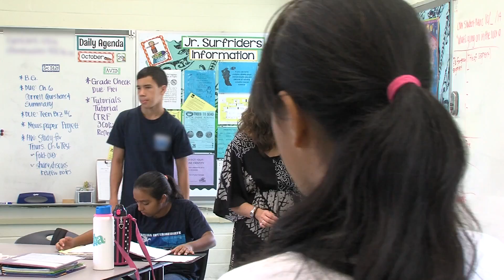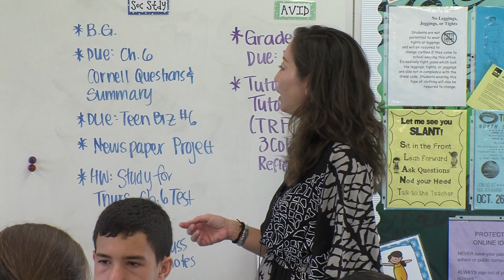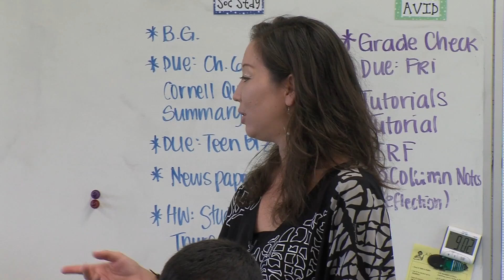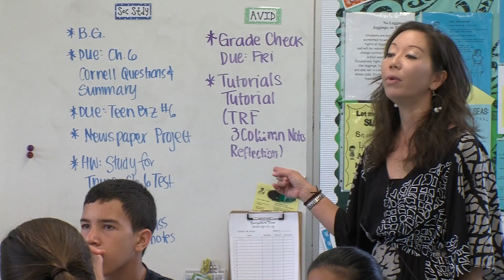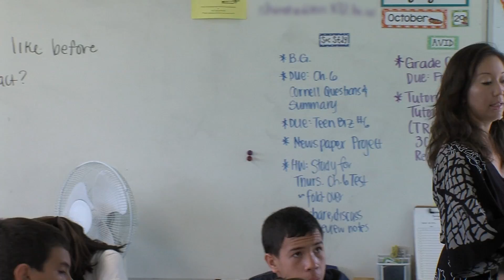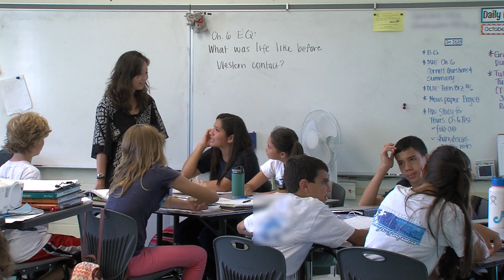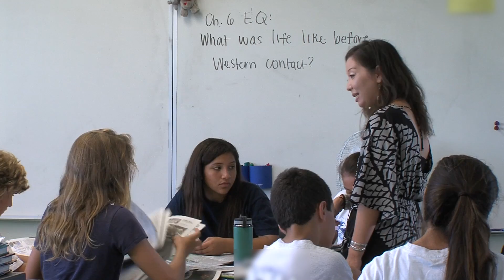7th Social Studies Newspapers Main